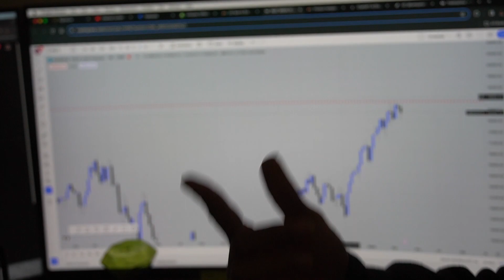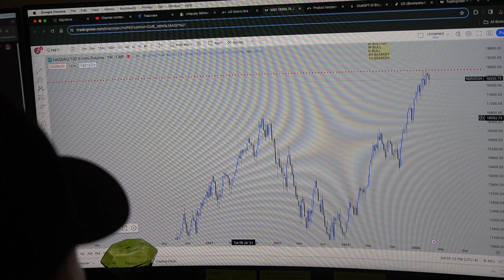4.6.24 (SATURDAY VLOG)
Got to work on Shopify store,  had tacos and went over day trade plans for Next week, after getting funded 300k